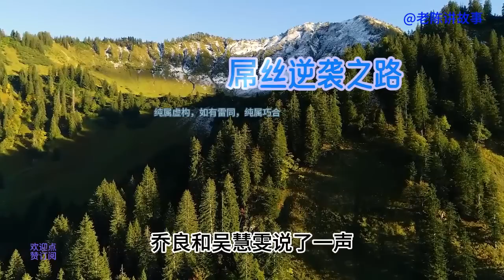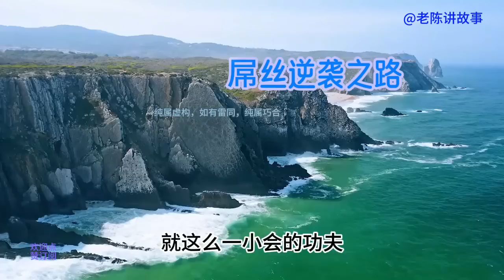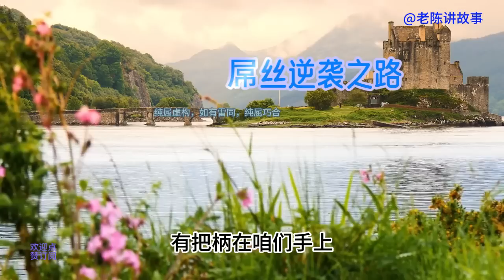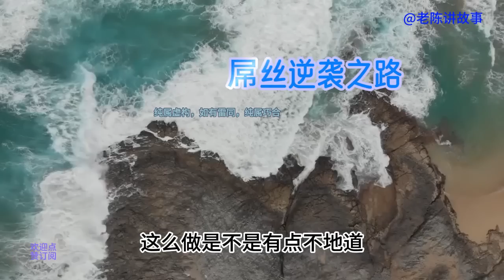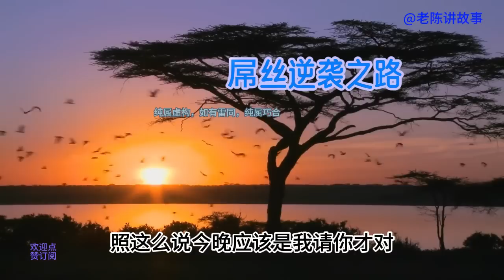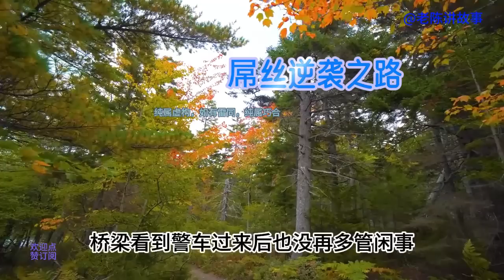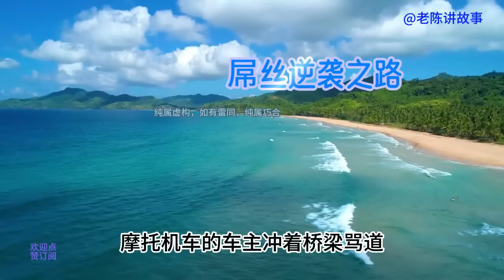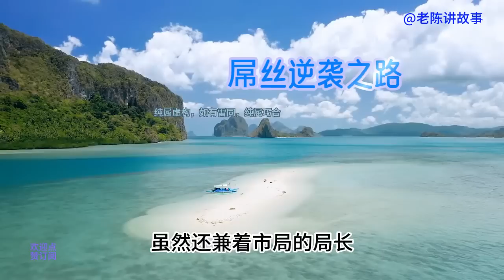屌丝一六二 楚市长抱上关大佬这大腿，被调去省里，为将来做铺垫。講故事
楚市长抱上关大佬这大腿，被调去省里，为将来做铺垫。